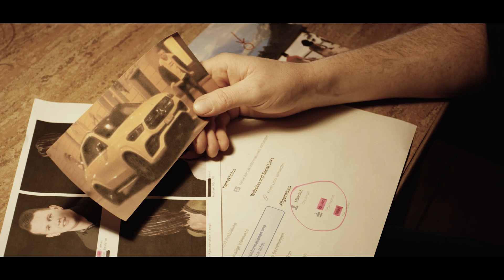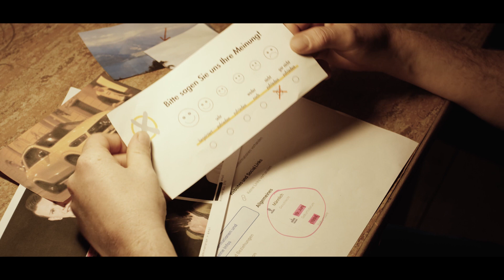LXcellent vs. Ronyk - Final Hinrunde - Aightgenossen VBT 21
Aightgenossen VBT organisiert von

Intro by @ekafilmsofficial
Introbeat by @brankamusique
Logo by @vi.psd